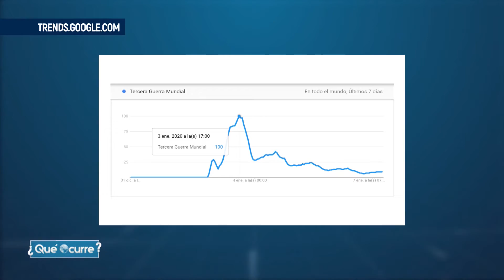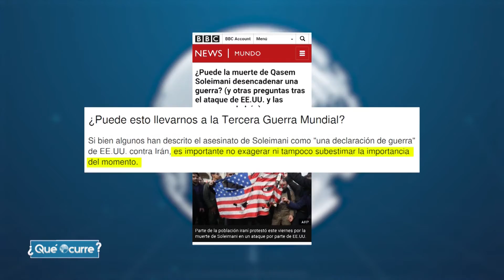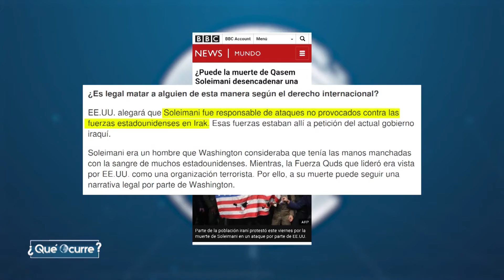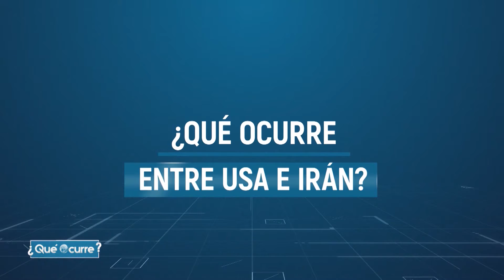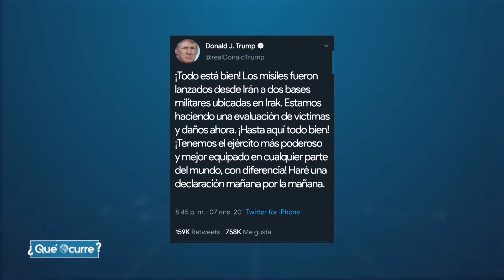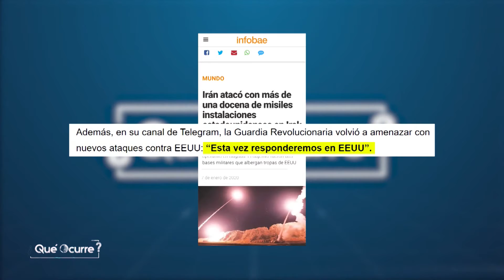Conflicto entre Estados Unidos e Irán | EDNTV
QuéOcurre Conflicto entre Estados Unidos e Irán

Lester Torres nos da una explicación clara y creativa de los temas que no se entienden de forma simple, junto a nuestro Opinólogo.

Sin duda un informativo diferente en la televisión

QuéOcurre Lester Torres nos da una explicación clara y creativa de los temas que no se entienden de forma simple, junto a nuestro Opinólogo.